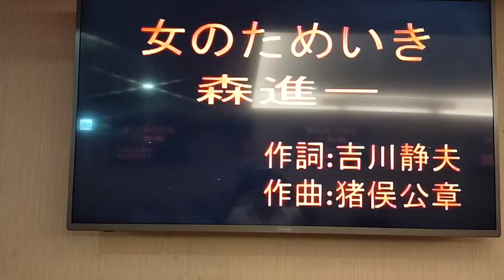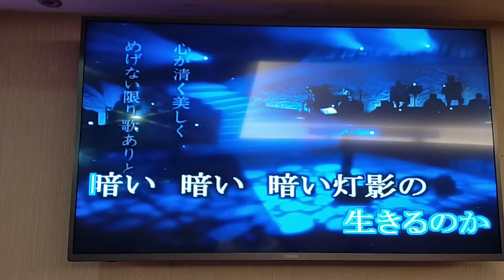Amy翻唱 女のためいき 森進一 志明一族 演歌秀